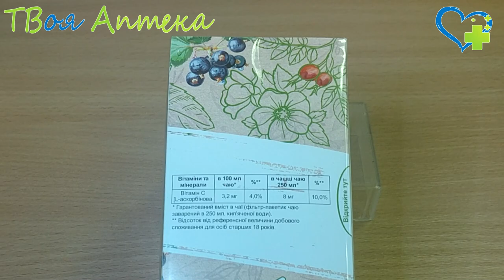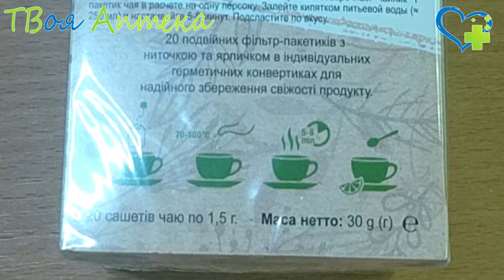Фиточай Мудрость природы МАГИЯ ТРАВ С ВИТАМИНОМ С - показания, описание, отзывы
МАГІЯ ТРАВ З ВІТАМІНОМ С
"Магія трав" - фруктово-трав'яний чай з вітаміном С.

Без жодних консервантів, барвників, без ГМО. Джерело природної краси та сили. Натуральна якість.

Барвиста картонна коробочка. 20 подвійних фільтр-пакетиків чаю з ниточкою та ярличком запаковані в герметичні крафтові сашетки(конвертики) для надійного збереження свіжості продукту та дотримання санітарних норм.

Склад: суміш сушених подрібнених: кропиви листя, м'яти листя, трава лемограс, зелений чай, плоди шипшини, плоди чорної смородини, цедра апельсину, корінь імбиру, трава розторопши, натуральний аромат "маракуй", кульбаби корінь, вітамін С.

❤️ Внимание!